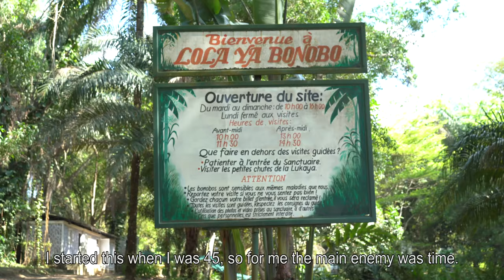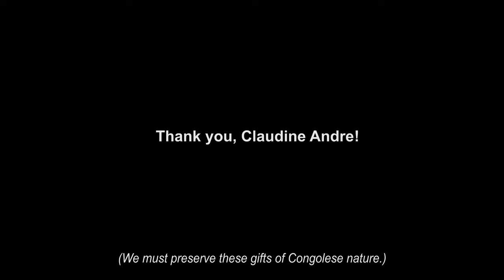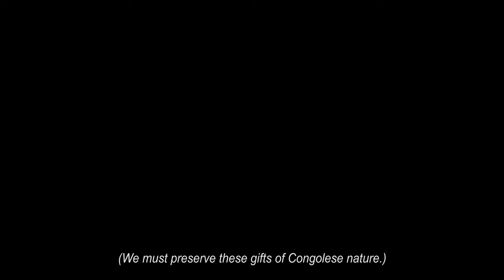Our Story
Claudine André founded Amis des Bonobos du Congo/Friends of Bonobos of the Congo in 1994. Her love affair with these endangered great apes began with Mikeno, an orphaned baby bonobo in the Kinshasa Zoo. Claudine discovered how important the mother-child bond is to the survival of baby bonobos. So began her lifelong commitment to saving bonobos and their rainforest home. This is her story, and the story of Lola ya Bonobo, the only bonobo sanctuary in the world. Filmed by Leon Haberkorn in 2019 for the sanctuary's 25th anniversary.

Lola ya Bonobo is the only bonobo sanctuary and bonobo release site in the world. We save endangered bonobos and their rainforest home.

Join our mission to save and protect the bonobos!